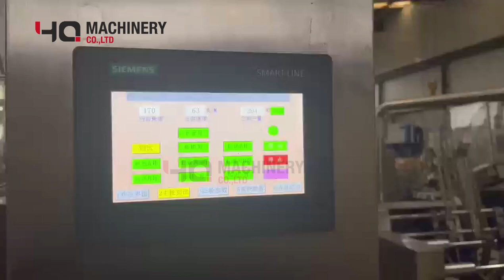high speed plastic tube filler and sealer|YQ machinery automatic paste tubes filling machine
high speed plastic tube filler and sealer|YQ machinery automatic aluminum-plastic tubes filling

Automatic High-Speed Tube Filling Machine is designed and engineered to produce outstanding quality and precision tube filling and sealing of plastic and plastic/laminate tubes with the output up to 60-80 tubes per minute. It is widely used in cosmetics, pharmaceuticals, chemicals and foodstuffs industries. All of our tube fillers include automatic tube loading, orientation, filling and sealing, and coding for plastic tube sizes up to 200 ml. The tube filling machine will automatically load the tubes from the tube hopper and the photo mark sensor will automatically position the tube. Using the hot air sealing method, the inside seal area of the tube is heated by hot air, and then the tube is transferred to the closing station where the tube is sealed and embossed as required. The tube is then trimmed off and automatically ejected from the machine. The tube filler and sealer offers quick and easy adjustment, making our tube fillers simple to operate and maintain. Different types of finished seals are available for plastic tubes, such as a curved seal, as well as different punch hole seals.

Our tube filling machine can fill plastic and plastic/laminate tubes with viscous, semi-viscous and liquid products including paste, ointment, lotion, topical, moisturizer, conditioner, cosmetics, toothpaste, shaving cream, and other chemical and foodstuff products.

  ‣‣ wechat / whatsapp / phone no. ► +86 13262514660